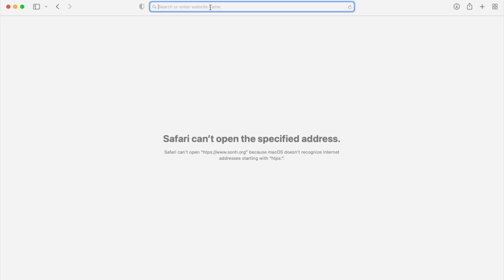MST does Penguin Plunge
This Informational/PSA news package informs the public about MST's participation in the Penguin Plunge.  Produced By Seth Cillo, Destin Bahera, and Jacob Jollimore.